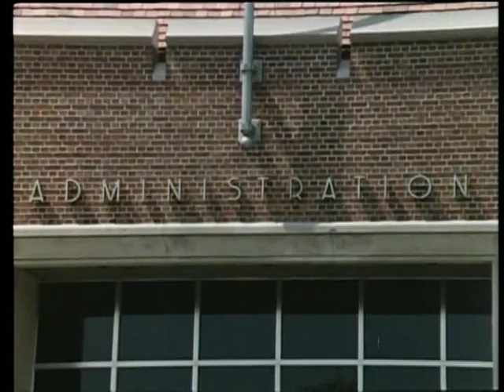King Frat Part 5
Directed By Ken Wiederhorn
WARNING: DON'T EAT BEFORE WATCHING THIS MOVIE!!!
The wildest, dirtiest and raunchiest comedy that makes Animal House and American Pie kneel before it!